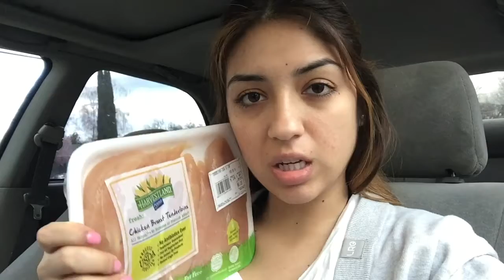Preggo Diaries EP. 7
Hi guys here is Episode 8 of this series how are you guys liking it?
Do you have any video suggestions? please leave them in a comment below:) also don't forget to like this video and subscribe so you can be notified when i post a new one:)

Want to do business with me?...